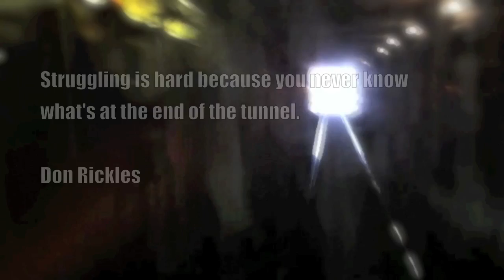TGIM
Struggling is hard because you never know what's at the end of the tunnel.